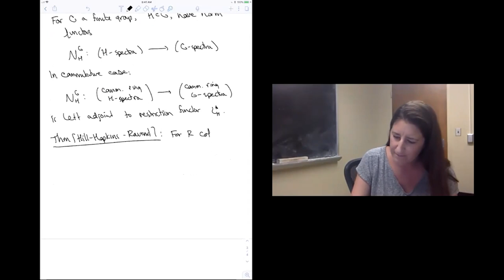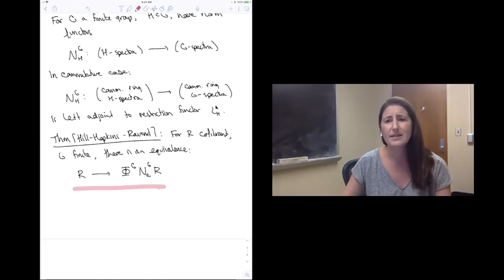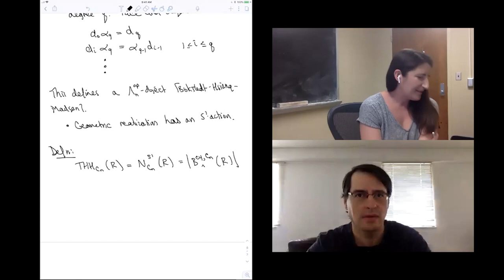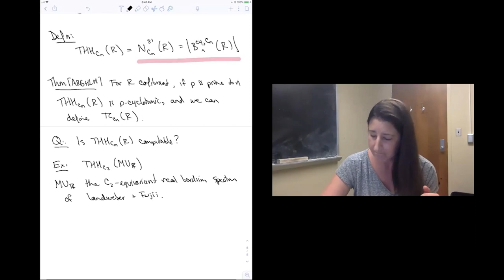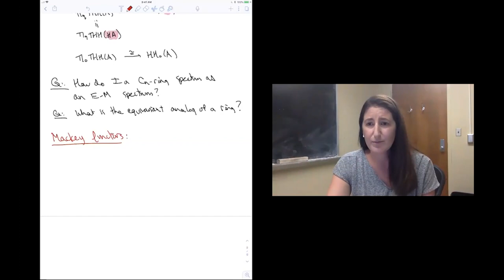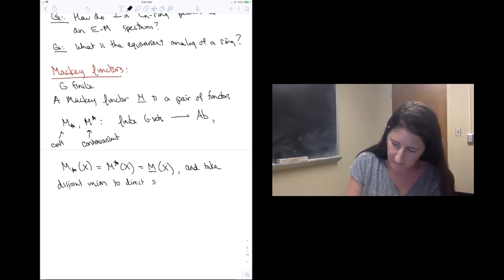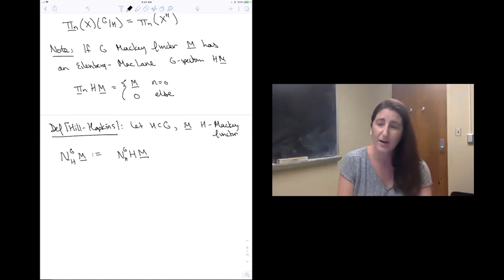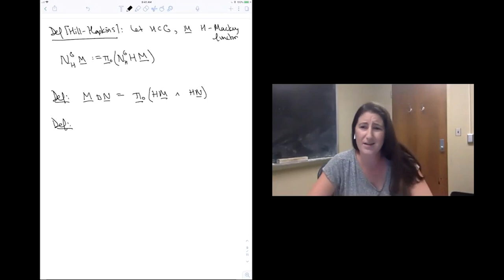Teena Gerhardt - 3/3 Algebraic K-theory and Trace Methods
Algebraic K-theory is an invariant of rings and ring spectra which illustrates a fascinating interplay between algebra and topology. Defined using topological tools, this invariant has important applications to algebraic geometry, number theory, and geometric topology. One fruitful approach to studying algebraic K-theory is via trace maps, relating algebraic K-theory to (topological) Hochschild homology, and (topological) cyclic homology. In this mini-course I will introduce algebraic K-theory and related Hochschild invariants, and discuss recent advances in this area. Topics will include cyclotomic spectra, computations of the algebraic K-theory of rings, and equivariant analogues of Hochschild invariants.